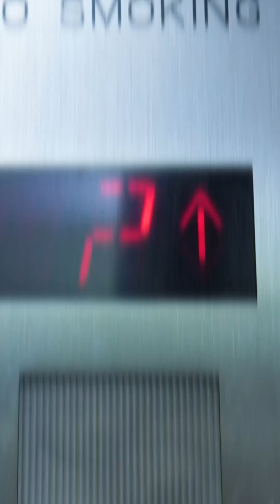Meet Lital in NYC! 30-question interview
Meet Lital in NYC! Step into Lital’s world with our exclusive interview, where she answers 30 personal and professional questions, revealing what makes Light Touch Laser Spa truly extraordinary. Get ready to be inspired—this is an interview you won’t want to miss! 🌟✨